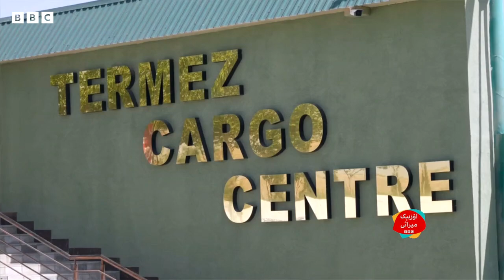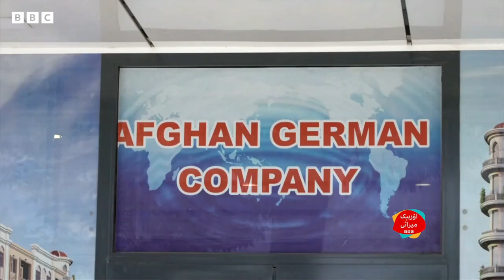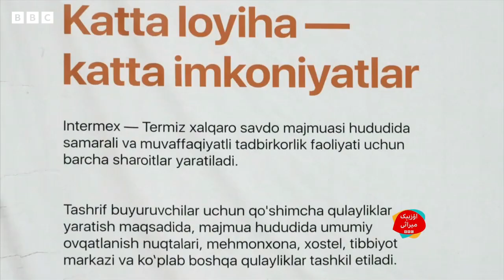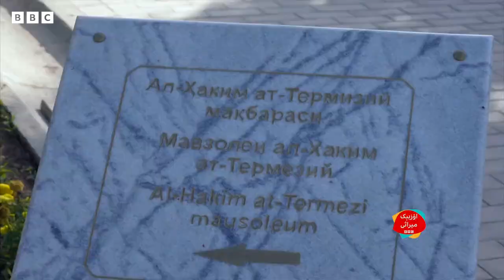اۉزبېک میراثی دستوی: چېگره‌داش دولتلر همکارلیگی- اۉزبېکستان و افغانستان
"چېگره‌داش دولتلر همکارلیگی " ۳نچی قِسم حاضرگی حرکتلردن بوتون منطقه‌، اۉزبېکستان  و هر بیر قۉشنی دولت نیمه‌گه‌ اېریشه‌دی؟ بی بی سی ژورنالیستی عوض طاهروف  افغانستان بیلن مناسبتلرنی اۉرگندی.